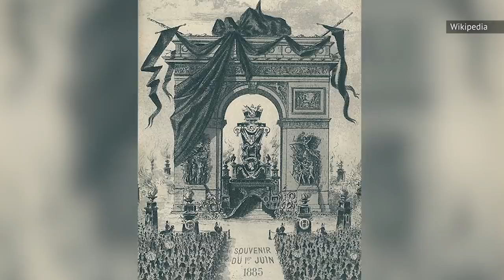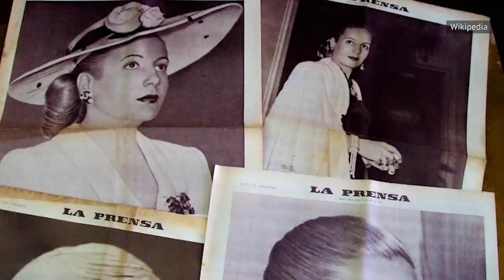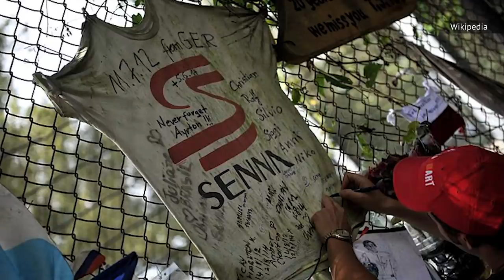People Who Had The Biggest Funerals In History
No one would describe a funeral as a fun affair. Meant to allow mourners a public expression of their grief and to celebrate the life of the deceased, funerals are often somber occasions. But this is not always the case. Some very famous individuals have drawn millions to witness their sending off ceremony. Western viewers may be unfamiliar with many of these names, but it's not that uncommon for foreign political and religious figures (these roles often being blurred) to draw crowds in the multiple millions, often in events that last well more than a day. We'll go over the largest funeral of note, with an eye on which figure commanded the largest crowd of all. These are the people who had the biggest funerals in history.

Benigno Aquino Jr.: 1-2 million | 0:00
Mahatma Gandhi: 1-2 million | 1:14
Arthur Wellesley: 1.5 million | 2:20
Jawaharlal Nehru: 1.5 million | 3:15
Bal Thackeray: 1.5 million | 4:21
Park Chung-Hee: 2 million | 5:10
Ziaur Rahman: 2 million  | 6:01
Hugo Chavez: 2 million | 6:48
Victor Hugo: 2 million | 7:46
Akbar Hashemi Rafsanjani: 2.5 million | 8:45
Eva Peron: 3 million | 9:32
Ayrton Senna: 3 million | 10:38
Umm Kulthum: 4 million | 11:30
Pope John Paul II: 4 million | 12:25
Gamal Abdel Nasser: 5 million | 13:16
Ruhollah Khomeini: 6 million | 14:05
C.N. Annadurai: 15 million  | 15:04